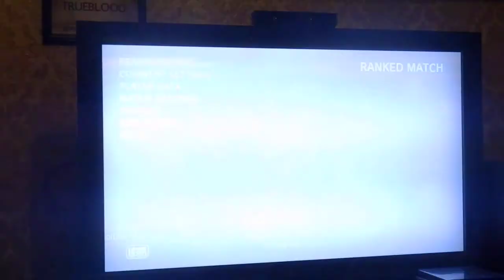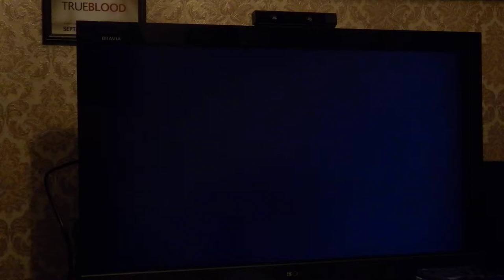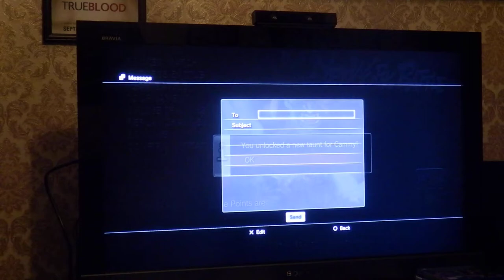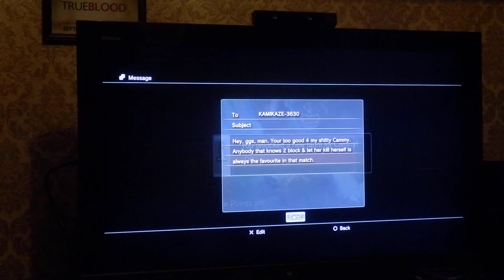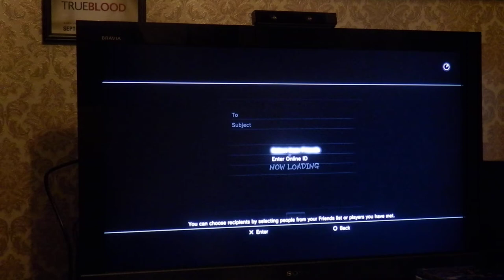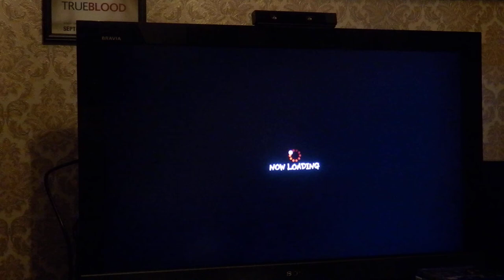Maximum Spider Episode 11: How do you Cammy?